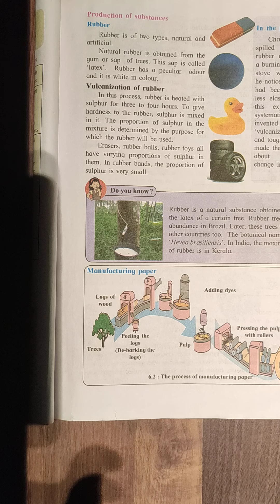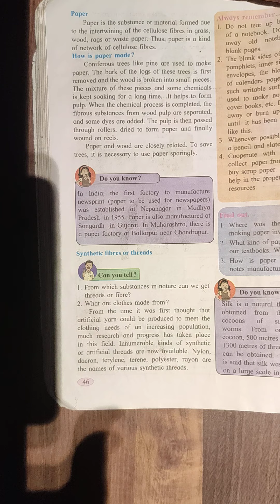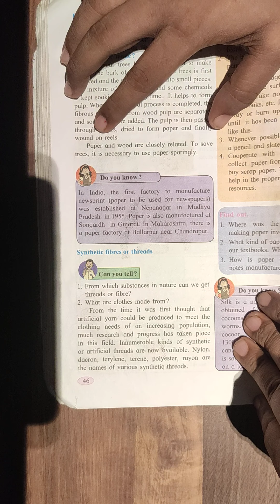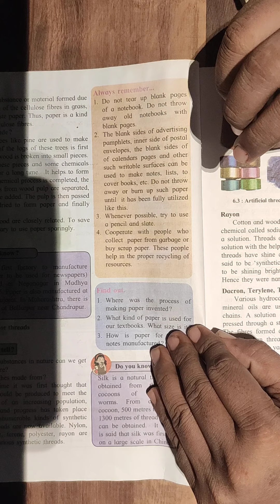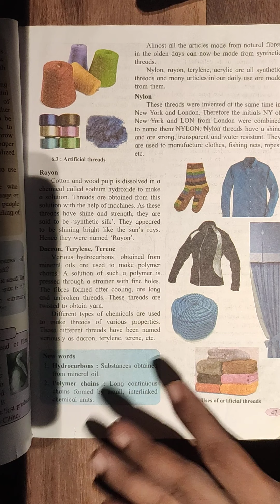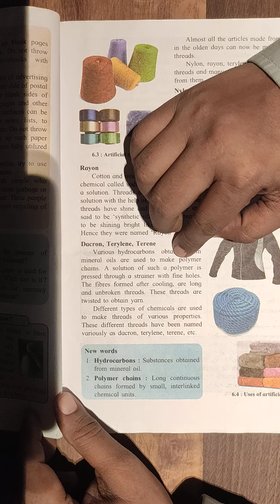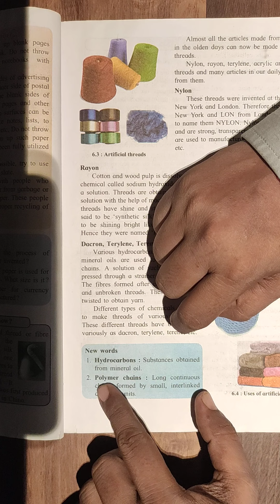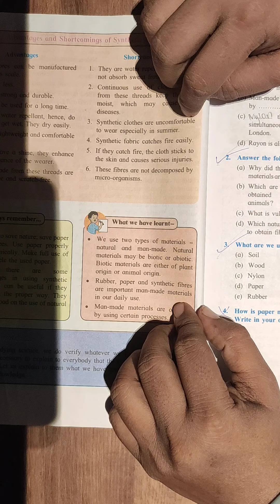Std 6 Sub Science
Substances in daily use